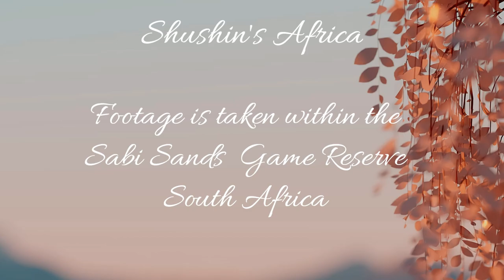Slender Mongoose at Nkorho pan